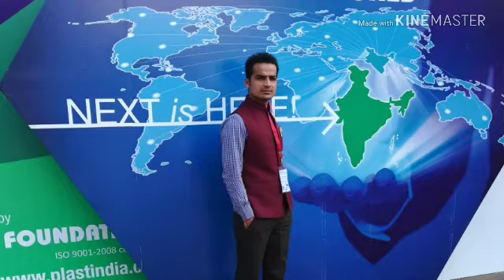Ek yaad purani hi teri meri kahani hai.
Hey | its for you. i miss you...